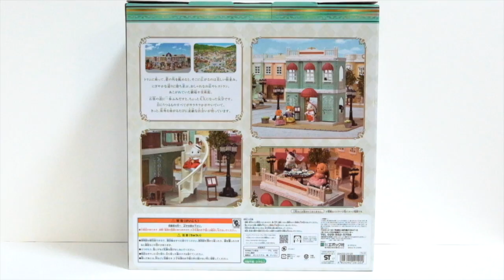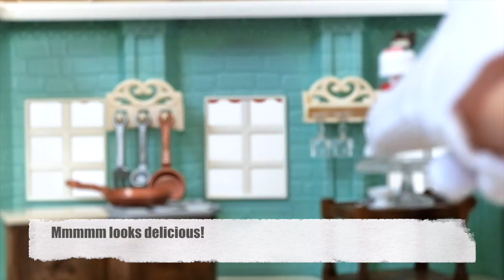SYLVANIAN FAMILIES CALICO CRITTERS - New 2017 - Delicious Restaurant SETUP & TOY REVIEW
Who doesn't love delicious food? Well that is what is being served up at the new Delicious Restaurant that has recently opened in Sylvanian Families Town! This new set is in a two story town house style with kitchen and dining components, as well as lots of tiny cutlery and food!

We setup and review this new 2017 Japanese set, and there is a little bonus at the end of the video so stick around!